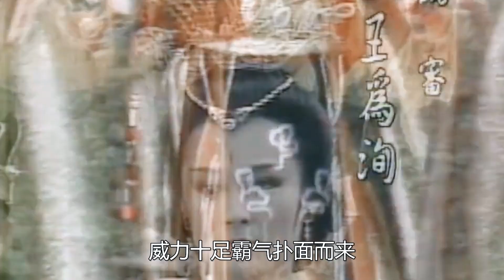十大最美武则天排名，贾静雯至尊红颜排第五，刘晓庆经典深入人心